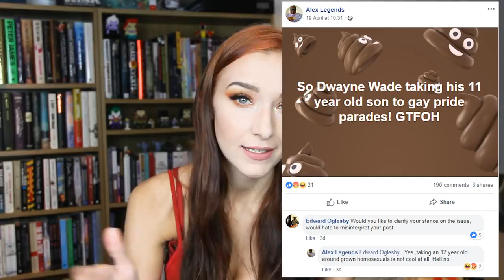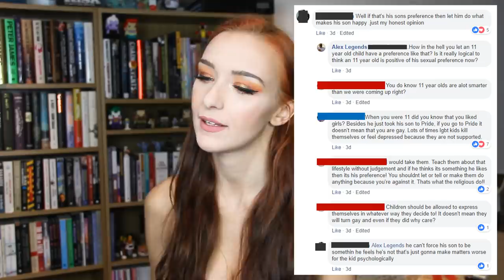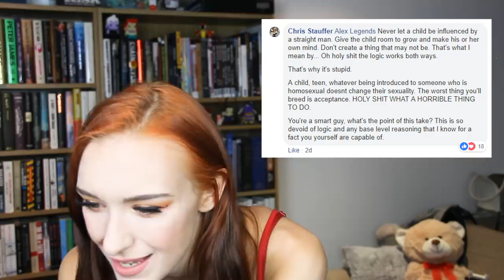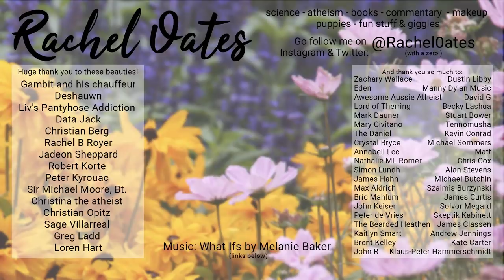The Atheist Who Doesn't 'Condone' Being Gay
So it turns out not every atheist is as logical and accepting as we'd all hope, sometimes intolerance slips through and today we're discussing one of those examples by taking a look at some recent Facebook posts by the Youtuber Emperor Atheist.

Obviously there's a million more amazing channels but these are just the ones I spoke about in this video.

LETTERS:
Rachel Oates
Unit 16588
London
W1A 6US

PARCELS:
Rachel Oates
Unit 16588
Courier Point
13 Freeland Park
Wareham Road
Poole
Dorset
BH16 6FH
UK.

Deshauwn
Liv’s Pantyhose Addiction
Data Jack
Christian Berg
Rachel B Royer
Jadeon Sheppard
Robert Korte
Peter Kyrouac
Sir Michael Moore, Bt.
Christina the atheist
Christian Opitz
Sage Villarreal
Greg Ladd
Loren Hart

Zachary Wallace
Eden
Awesome Aussie Atheist
Lord of Therring
Mark Dauner
Mary Civitano
The Daniel
Crystal Bryce
Annabell Lee
Nathalie ML Romer
Simon Lundh
James Hahn
Max Aldrich
Bric Mahlum
John Keiser
Peter de Vries
The Bearded Heathen
Kaitlyn Smart
Brent Kelley
John R
Dustin Libby
 Manny Dylan Music
 David G
 Becky Lashua
 Stuart Bower
 Tennomusha
 Kevin Conrad
 Michael Sommers
 Matt
 Chris Cox
 Alan Stevens
 Michael Butchin
 Szaimis Burzynski
 James Curtis
 Solvor Megard
 Skeptik Kabinett
James Classen
 Andrew Jennings
 Kate Carter
Klaus-Peter Hammerschmidt

Rachael Cooper
William
Philip Gagner
Conrado Manzano
Pegasos
Grace Hyland
Yamile Reyes
Bastian Hamilton
Sarah Nicole
Rafia Bushra
Helene de Marcellus
Abrie Fourie
Heidi Mattila
Rebecca Strong
Titania Grewe
Johanna Thurigen
L McKinnon
Holy Koolaid
Brian Lehman
EventHorizon
BriBri Doll
Dino Joe
Adam Thornton
Jaylee Moore
ultima9
Silvan Wespi
Stephen moorhouse
David Lally
Susan Schindler-Lorito
Lizzie
Gustavo Cardenas
Pilot
DawnOfPagolia
Brant Lafrenz
Daniel Loughmiller
Kevin Breen
Ram Gilamar
Robert Butler
Martine Waeras
Alison Ryland
TaterThoughts
Abigail B
Sean Blackwell
Alex Gillott
Tia
Richard
Lieke Elioth
kelly nicholls
Matthew N
James Hale
Riley Cox
Spencer Young
Barry Smith
Jeannie Ashelin
Jonathan Milliken
Katie Klebba
Diamond
Vanessa Nassberger
Jeremy Frens
Marlon Robertson